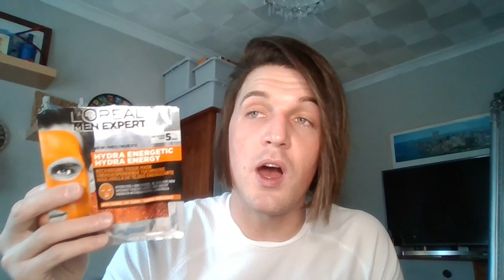L'Oreal Men Expert Hydra Energetic Hydra Energy Mask!